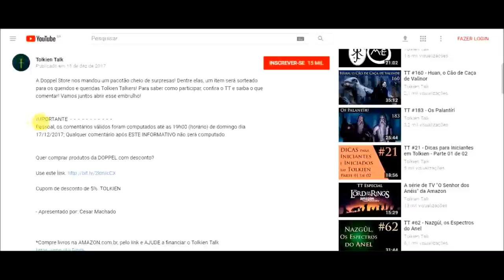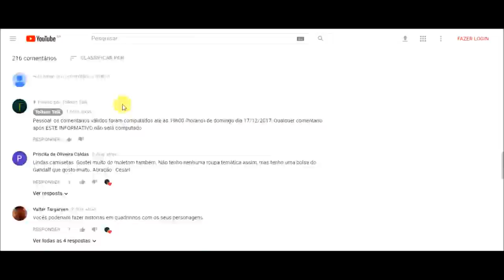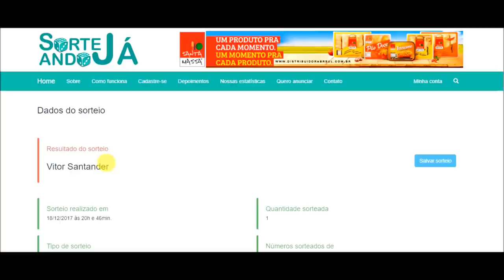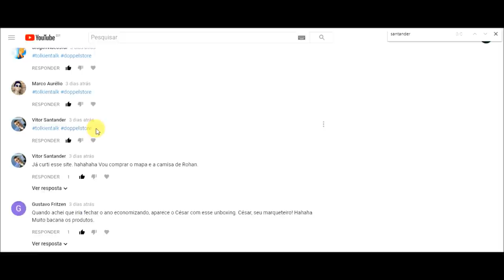Resultado do sorteio Doppel Store | TT Extra 28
Se você conferiu o TT Extra 27 do dia 15 de dezembro de 2017 e está querendo saber quem ganhou aquela linda camiseta com a Árvore Branca de Gondor aqui está a sua resposta! Se você não ganhou, pode ao menos adquirir os produtos da Doppel Store com desconto pelo Tolkien Talk seguindo o link abaixo!

Amazon Prime: amzn.to/2LLDY1Z
Padrim: goo.gl/7n4cjd

APRESENTAÇÃO

Cesar Machado

CONFIRA TAMBÉM

MÍDIAS SOCIAIS

TRILHA SONORA

Música de fundo: "Round Are Away"
Artista: Oasis